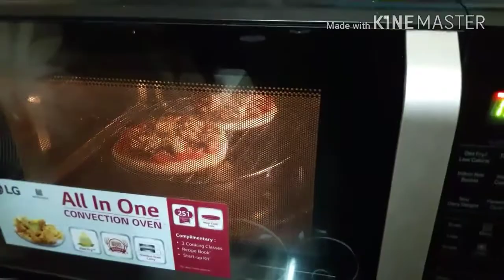Yummy Cheese Pizza